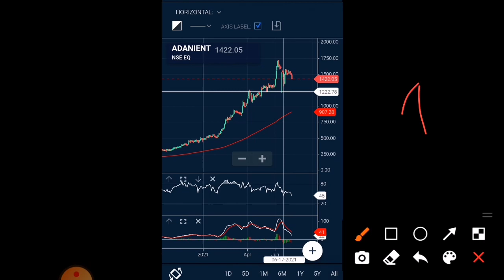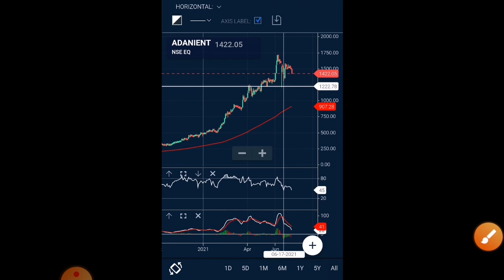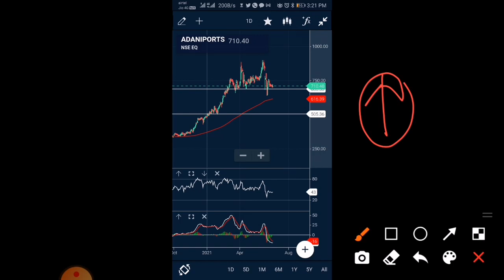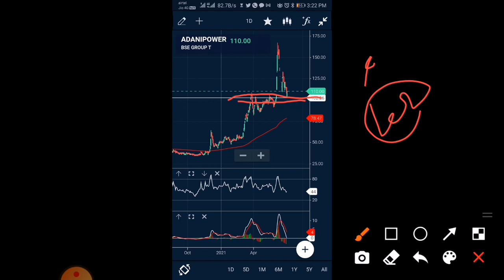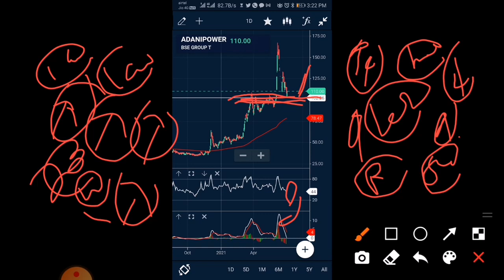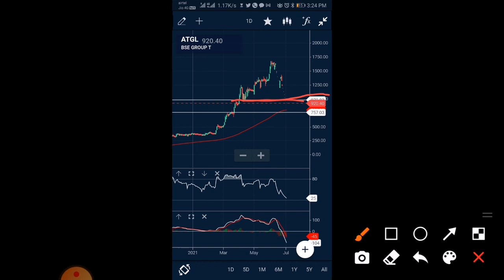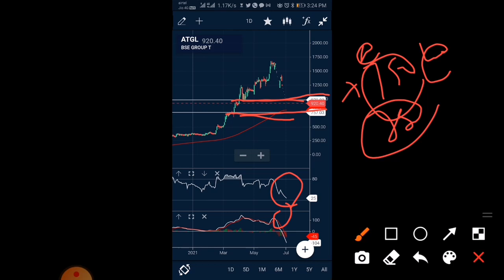adani power share news adani transmission share news Adani port share news adani total gas news